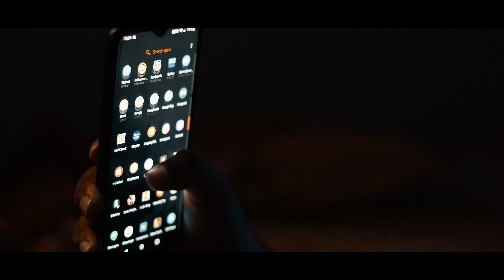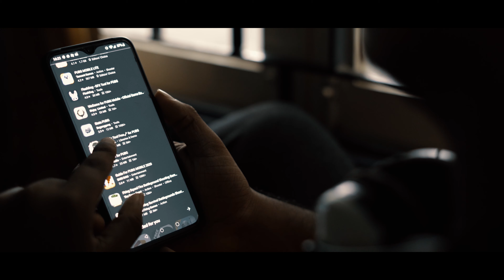Into the lockdown - Musical film | Thanies | Rajathaaban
Dreamstar Studios Presents a musical film - Into the lockdown |